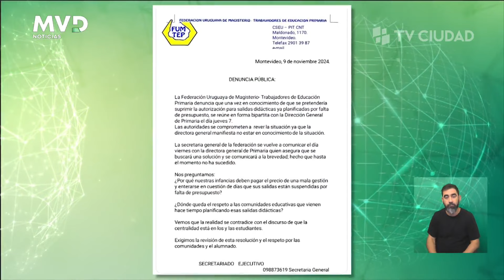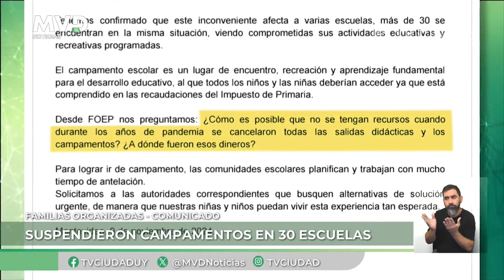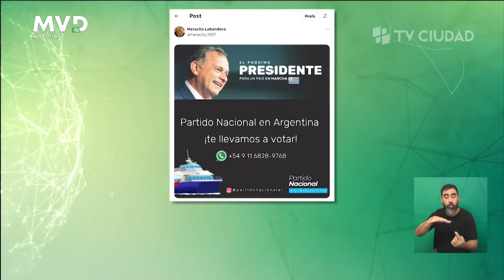MVD Noticias - Primera Edición 11/11/2024